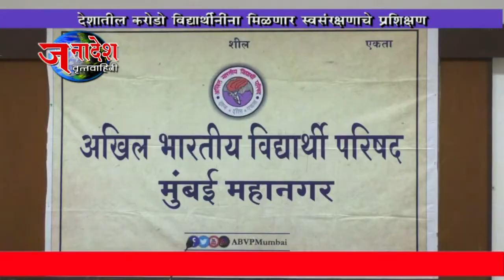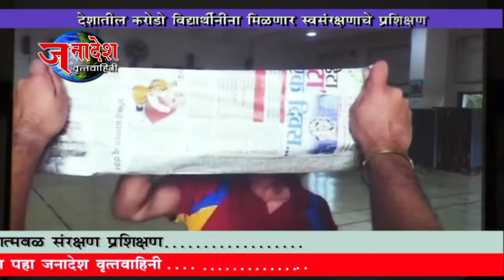NEWS 28 2 2018 ABVP AND VIDYARTHI NIDHI ORGANISED SELF DEFENCE TRAINING FOR GIRLS AT MUMBAI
मुंबई- मुलींवरील वाढते अत्याचार रोखून त्यांच्यामध्ये आत्मबळ निर्माण व्हावे या उद्देशाने एबीवीपी आणि विद्यार्थी निधी यांच्या संयुक्त विद्यमाने मिशन साहसी राबवण्यात येत आहे या अनुषंगाने ६ मार्च रोजी मुंबईतील वांद्रा कुर्ला कॉमप्लेक्स मध्ये १५००० मुलीना स्वसंरक्षणाचे प्रशिक्षण दिले जाणार आहे.